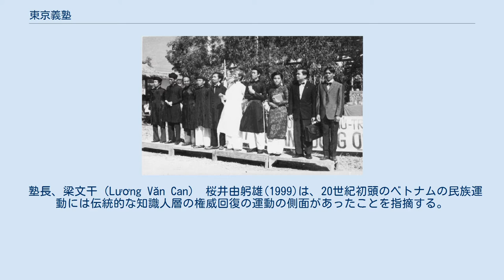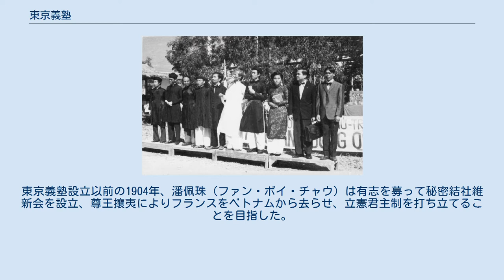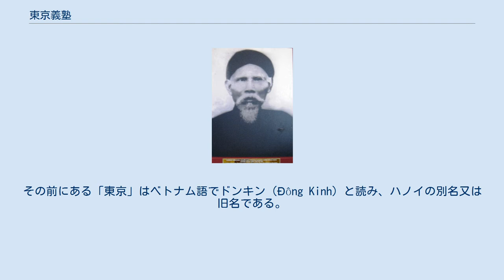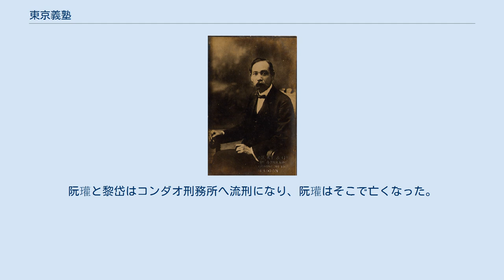東京義塾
ファン・ボイ・チャウ
東京義塾（ドンキンぎじゅく; ベトナム語：Đông Kinh Nghĩa Thụcドンキンギアトゥック）は、フランスの植民地体制下で、ベトナムの知識人層がベトナム社会の近代化および啓蒙を狙いとして資金を出し合い、1907年3月にハノイに設立した私立学校である。
ベトナムの歴史教科書において東京義塾は、教育施設として機能していた期間は非常に短いが歴史的に重要な役割を担ったものとして扱われている。
 塾長、梁文干（Lương Văn Can） 桜井由躬雄(1999)は、20世紀初頭のベトナムの民族運動には伝統的な知識人層の権威回復の運動の側面があったことを指摘する。
前植民地期において知識人層には、国家王権と地域村落との関係を取り結ぶ潤滑油としての役割があったが、フランスが権威を確立したことにより、そのような知識人層の役割が失われた。
また、近代フランス文明が最高の価値とみなされたため、科挙という文化装置を通して伝統的な漢文（古典中国語）を駆使して高雅な漢詩を作る技術が権威を失った。
役割と権威を失った知識人層により主導された20世紀初頭のベトナムの民族運動は、ベトナム王権の回復と西欧文明の摂取・超克の形態をとった。
 王権の回復は明治維新をモデルとした立憲君主制の確立をめざす動きとなり、具体的にはクオン・デを会主とする秘密結社維新会の設立という形として現れた。
西欧文明の摂取・超克は、東京義塾設立に先行する東遊運動、そして、東京義塾に代表される各地での「学会」の設立という形態をとって現れた。
19世紀末から20世紀初頭にかけてのベトナムの志士たちは、中華の古典を教材に漢文を読み書きする昔ながらの学問を「旧学」、摂取すべき西欧文明に関わる学問を「新学」と呼んだ。
東京義塾で学ばれた実学は「新学」に属する。
 東遊運動は旧態依然とした儒教的価値観、イデオロギーを捨て去り、西洋ではなく日本から新しい思想を移入することにより、ベトナム社会を近代化することを目標とした運動である。
東京義塾設立以前の1904年、潘佩珠（ファン・ボイ・チャウ）は有志を募って秘密結社維新会を設立、尊王攘夷によりフランスをベトナムから去らせ、立憲君主制を打ち立てることを目指した。
折しも翌年、東洋の小国日本が西洋の大国ロシア帝国を破った。
潘佩珠は西のヨーロッパではなく東の日本へ遊学、梁啓超による紹介を通じて犬養毅や大隈重信と会い、支持を取り付けるとともに、愛国心や教育の重要性を認識する。
また、日本の近代化に関与した教育システムを見聞し、慶應義塾から東京義塾設立の構想を得た。
 中部ベトナム・ダナンの官人の家に生まれた潘周楨（ファン・チュー・チン）は、1906年に科挙に合格し礼部承弁となった伝統的知識人であるが、ファン・ボイ・チャウの植民地支配からの脱却と国家主権の回復を最優先とする路線とは異なる活動方針を提起した。
彼はベトナムの自彊、「未開」の境遇からの脱却（文明開化）こそが最優先であって、主権回復を急ぐべきではないと考えた。
潘周楨も1906年に東遊、すなわち日本に遊学し、福沢諭吉が開学した慶應義塾を参観し、「深い印象」を得た。
 潘周楨 潘周楨と彼の支持者は、ダナンなど中部ベトナムを中心とする各地で、実学教育を行う私立学校の設立を促した。
東京義塾はこれに呼応して北部ベトナムで1907年3月に設立された同種の「学会」の一つである。
東京義塾は有志の寄付を募って行われた慈善事業であって、近代の精神を学びたい者なら誰にでも、無料で授業を受けさせた。
 東京義塾の校名に入っている「義塾」は慶應義塾にならって採用した。
その前にある「東京」はベトナム語でドンキン（Đông Kinh）と読み、ハノイの別名又は旧名である。
14世紀末に当時の陳朝が一時的に首都をハノイからタインホアに移したことがあり、その際、旧都ハノイを東京、新都タインホアを西京と呼んだ。
東京義塾の設立者らは、日本の首都、東京を連想させる校名により日本の近代化に続こうという思いを示すため、わざわざハノイの旧名を「新学」を学ぶ校名に用いた。
 東京義塾の教育者たち 東京義塾は運営部、教育部、出版部、広報部など、部門別に別れていた。
運営は梁文干、阮瓘、阮文永、陶元普、范俊風（Phạm Tuấn Phong）、黎岱らが担った。
ハノイ59番通りにあった教育部で教えた教育者としては範維遜、ズオン・バー・チャックなどがいる。...